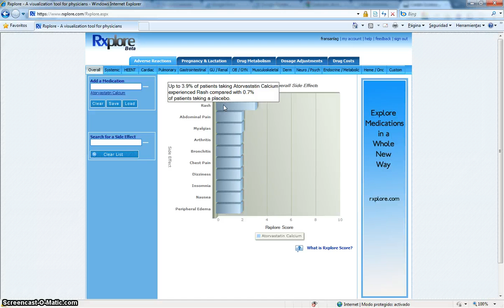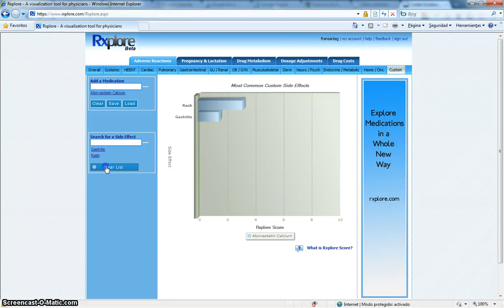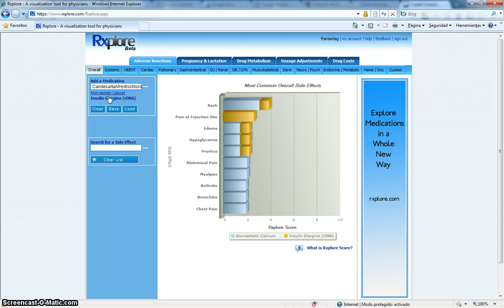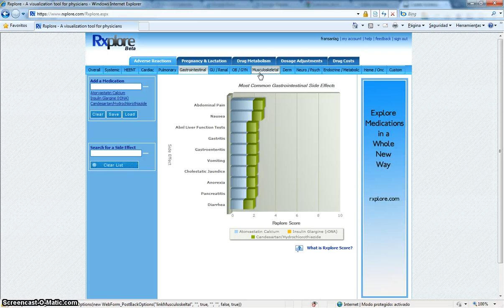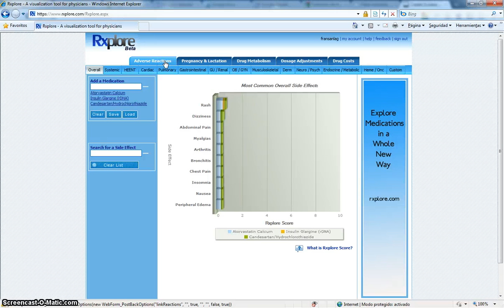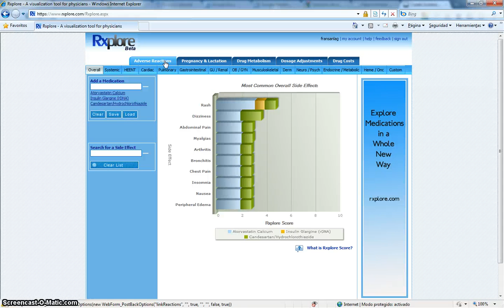Mostrando Rxplore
Una interesante aplicación web que nos permite analizar con una excelente interfaz gráfica los efectos secundarios de medicamentos, así como vías de eliminación, ajustes de dosis, embarazo y lactancia.